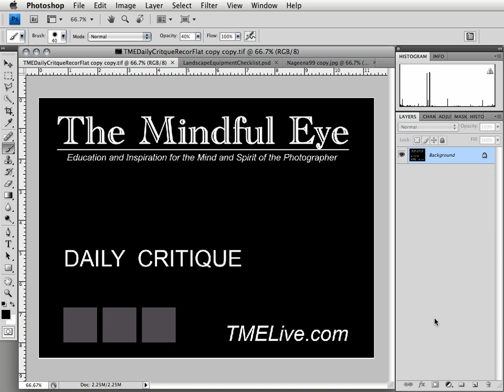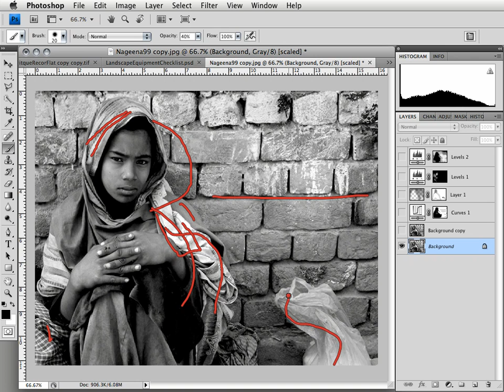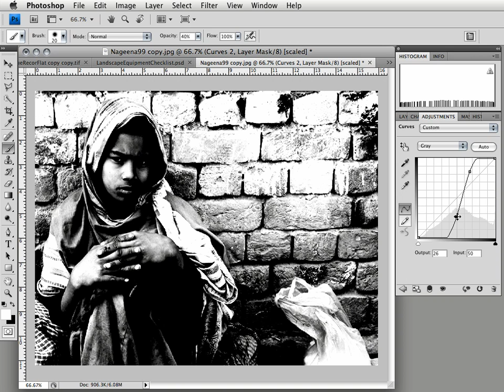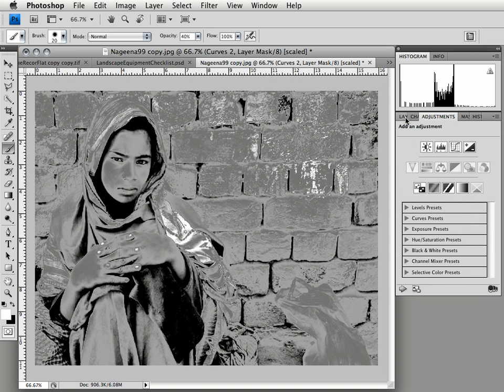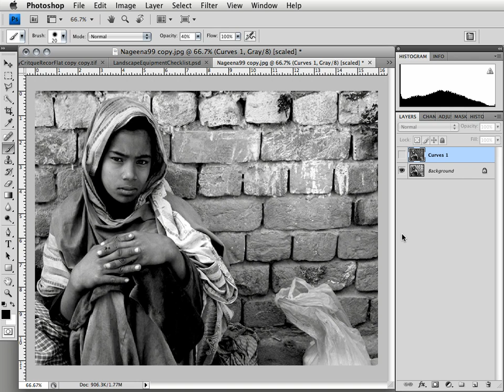The Daily Critique (2/11/09) TMELive.com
In today's critique Craig looks at a beautiful street portrait. Craig discusses the idea of playing with big changes (in PS) to the curves dialogue to pre-visualize possible alternate variations of a black and white file. Craig works with several layers in Photoshop to make the main portrait subject move forward in the image. Craig takes a look at a work flow alternative that is similar to using a work print mentality to overcoming the possible limits and inhibitions of constantly referring back to versions that are close to what came from the camera.